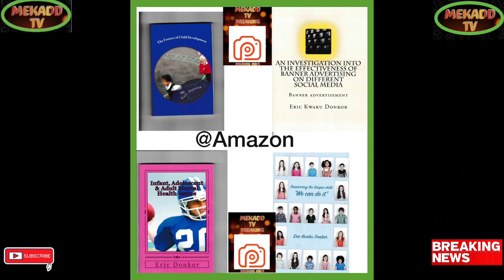news vlogging PUBLIC OPINION ON JOE BIDEN SECOND COMING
Breaking Political News PUBLIC OPINION ON JOE BIDEN SECOND COMING